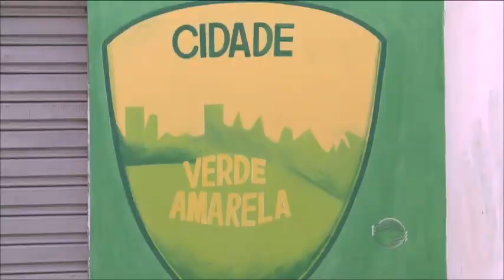Torcedores capricham na decoração das ruas e na alegria